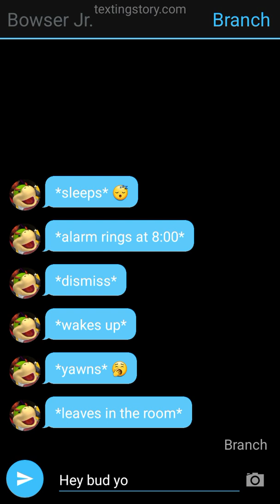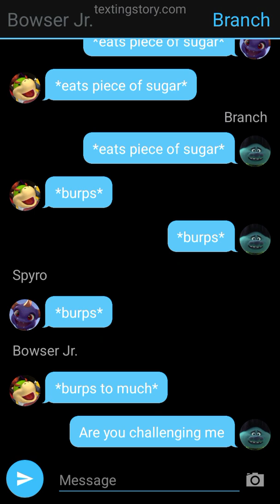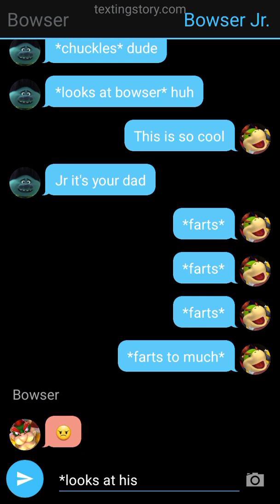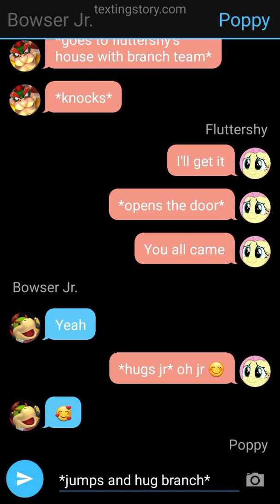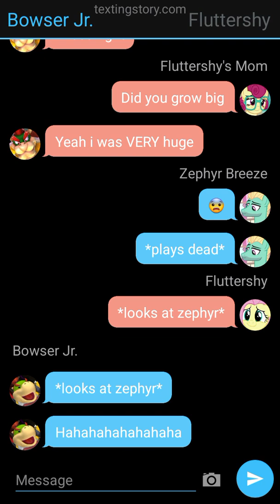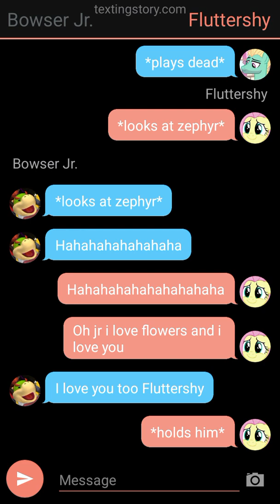Branch Team 💖 Girls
Branch Team:
Branch
Spyro
Bowser Jr.
Girls:
Poppy
Cynder
Fluttershy